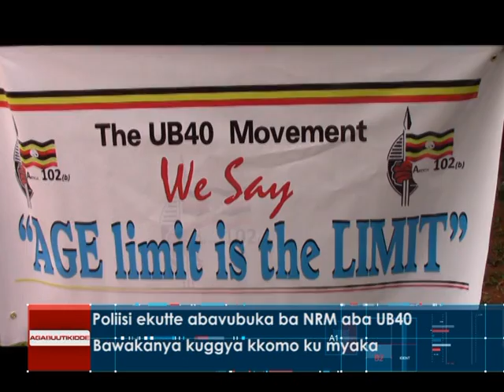Poliisi ekutte abavubuka ba NRM aba UB40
Bawakanya kuggya kkomo ku myaka.

Reporter: Sham Shad Nalujja and David Ssekayombya